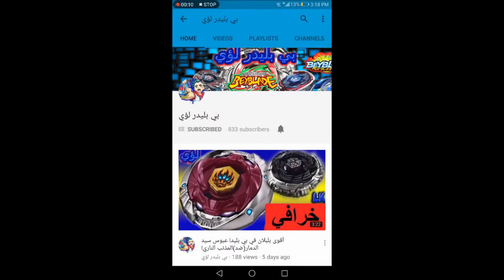Gladiator Bahamdia (VS) Dark Knight Dragooon!!BEYBLADE ZERO G!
Beyblade